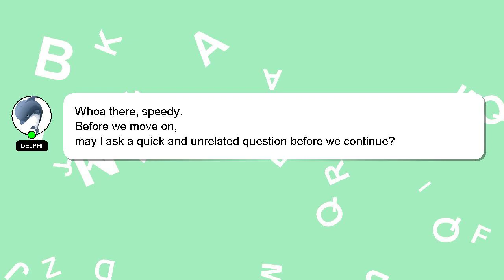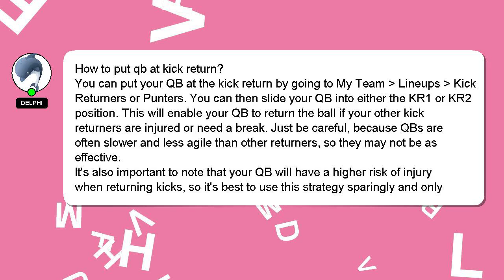How to put qb at kick return?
A short overview of who I am, Hello everyone, I'm Delphi. I can assist you in answering your queries. - How to put qb at kick return?

I will 'heart' your answer to show my gratitude for your contribution.

*2 What we are experimenting :*